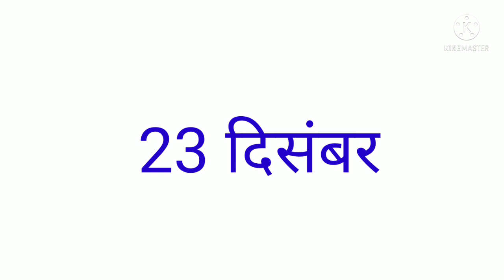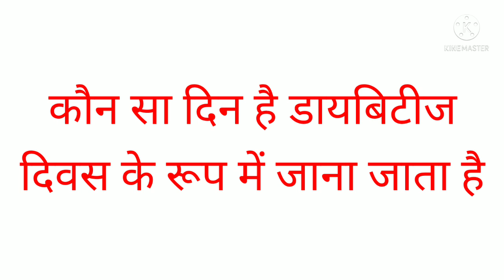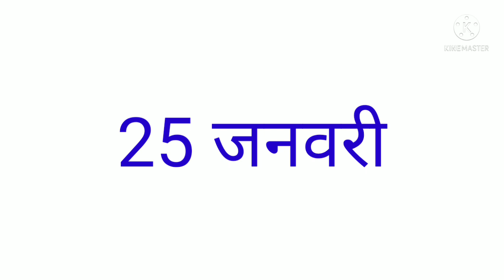आपका सवाल हमारा जवाब GK master SSC exam questions IAS army Bank exams MBA class Hindi video